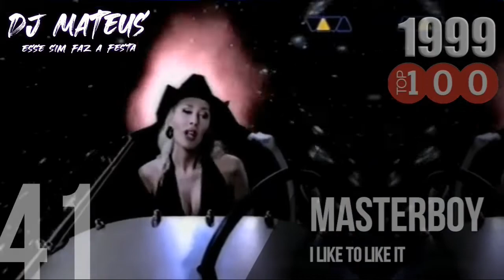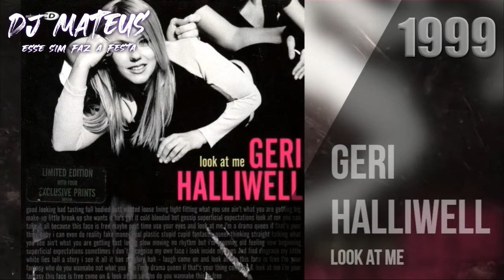Best Hits 1999 ★ Top 100 ★DJ Mateus esse sim faz a festa ♤♡◇♧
Seja bem Vindo (a) ao meu canal Canal voltado pra música anos 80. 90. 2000. Musica eletronica. Ítalo dance. Euro dance .e As melhores musicas das danceterias e remix's Espero que vcs gostem do conteúdo do canal .

🎉Se inscreve 🎉

↗Compartilha↗

😃Muito obrigado (a) sua presença é muito importante